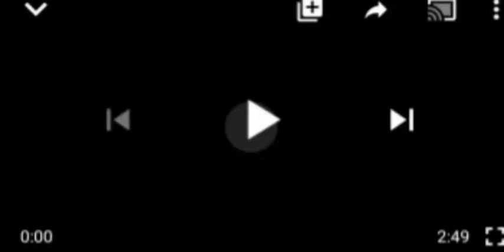DELTANS IN P@INS:AS FULANI HERDSMEN SACKS FARMERS FROM THEIR FARMS,MANY MISSING AS THEY TOOK OVER.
Delta State#Fulani Hersdmen.